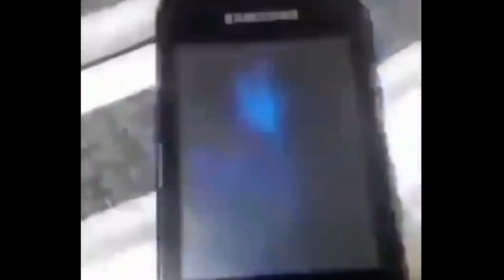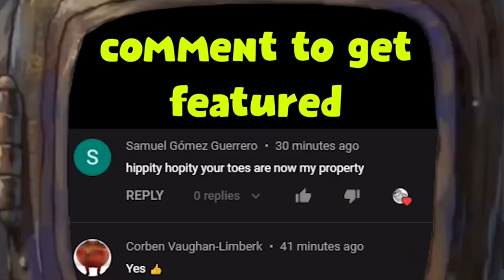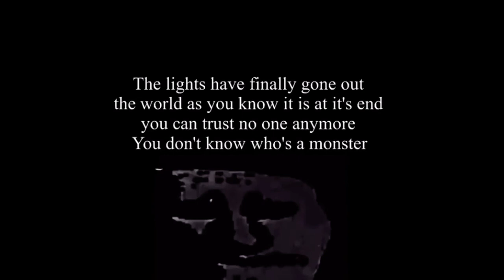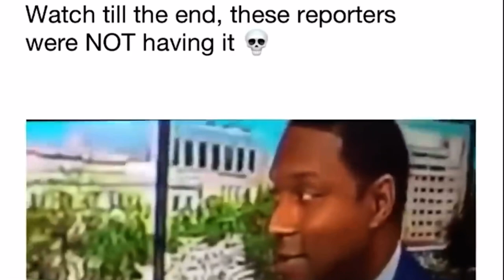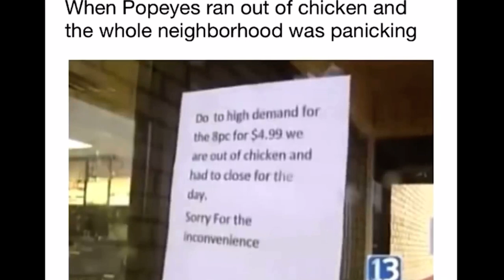MEMES I SEE WHEN I SLEEP